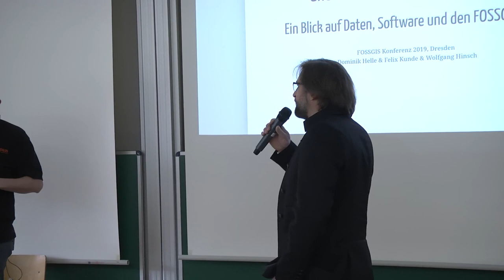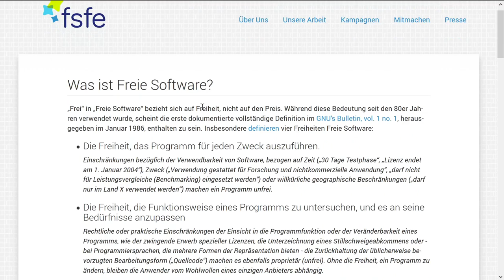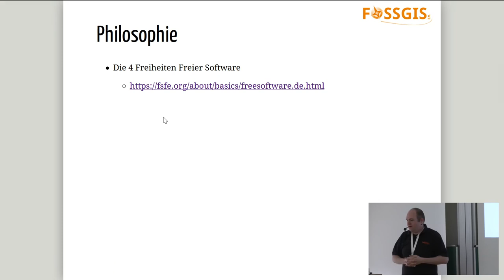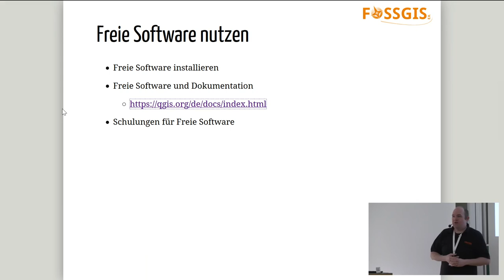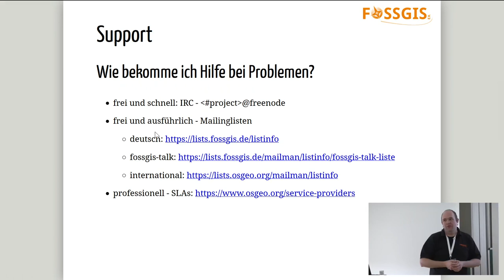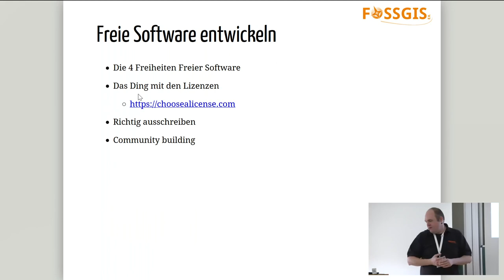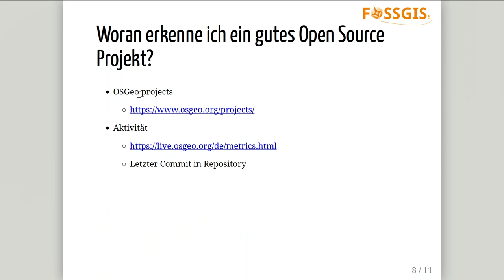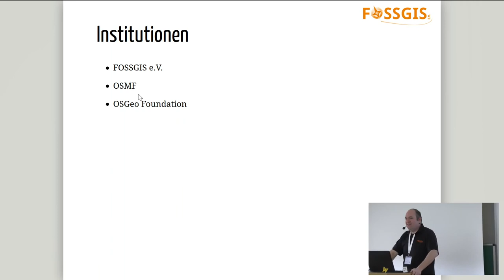2019 - Was sind "Open" Source, Data und Standards und wie funktioniert das?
Der Vortrag stellt die Geschichte der Entwicklung von Open Source vor und geht auf wichtige Grundlagen ein.

Ziel des FOSSGIS e.V. und der OSGeo ist die Förderung und Verbreitung freier Geographischer Informationssysteme (GIS) im Sinne Freier Software und Freier Geodaten. Dazu zählen auch Erstinformation und Klarstellung von typischen Fehlinformationen über Open Source und Freie Software, die sich über die Jahre festgesetzt haben.

Open Source hat viele Facetten und es ranken sich inzwischen ebenso viele Mythen darum. Was davon richtig ist und was nicht stellen wir in einer kurzen Einführung zusammen. Was sind Open Data und Open Standards, welche Gemeinsamkeiten gibt es und wo unterscheiden sie sich. Der Vortrag richtet sich an alle, die mit Open Source, Open Data oder Open Standards bisher noch wenig Kontakt hatten und die Grundlagen verstehen möchten.

Open Source ist auf der einen Seite ein Entwicklungsmodell und auf der anderen ein Lizenzmodell. Zusammen bilden sie eine Kultur offener Entwicklungsgemeinschaften, die höchst effektiv arbeiten. Diese Kultur ist um ein Vielfaches effektiver, als proprietäre Modelle es je sein können. Ein einfaches Beispiel: Das Betriebssystem des Herstellers Apple basiert auf dem Open-Source-Unix FreeBSD. Es gibt halt einfach nichts besseres, und es selbst herzustellen wäre unendlich teuer, das hat sogar der hyper-proprietäre Hersteller Apple eingesehen.

Dominik Helle